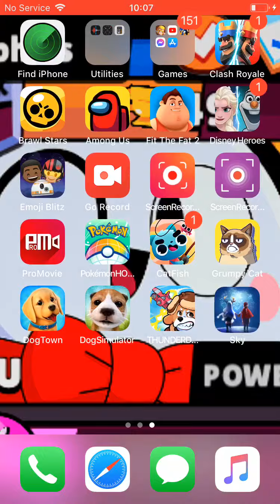Me and. Pug. Is